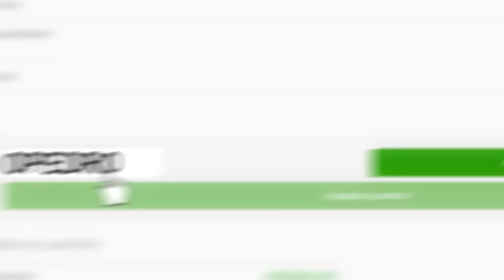OS 5 MELHORES MOUSES BARATOS PRA JOGAR FORTNITE! MOUSE DE PRO PLAYER CUSTO X BENEFICIO!